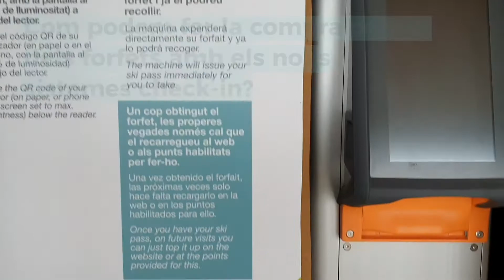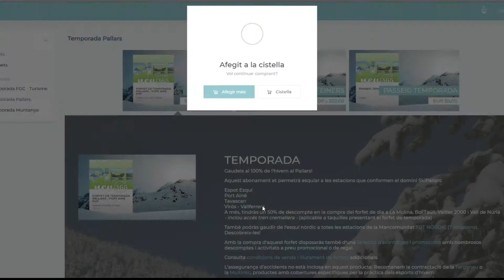Novetats de la temporada a les estacions del Pallars!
Vols saber com encarem la nova temporada? ❄😍
Bernat Baylina va aprofitar la passada nevada per sortir i explicar-vos totes les novetats que es presenten a les estacions d'Espot i Port Ainé! 👇

🟢 Novetats forfet de temporada en promoció fins al 4/12
🟢 Novetats a les instal·lacions
🟢 Avantatges i promocions
🟢 Noves polítiques de cancel·lació per COVID-19
... i moltes més! No te'n perdis cap!